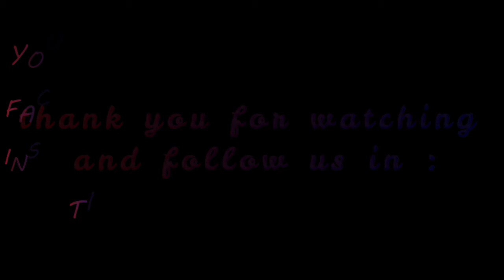aero fighter stage 05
اسم اللعبة : aero fighter .
اسم المحاكي : neo geo .
شكرا على مشاهدتنا و متابعتنا في صفحتنا خاصة في اليوتيوب و الفايسبوك و الانستغرام . شكرا لكم .